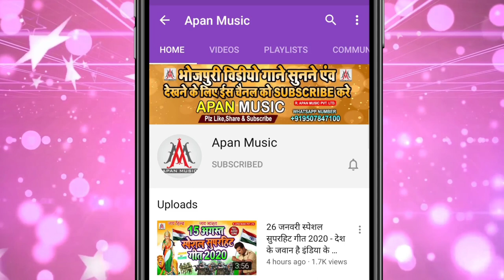किशोर 4G का सबसे खतरनाक सॉन्ग | Marle Ba Saiya Jor Se Darad Hota Pore Por Re | Arkestra Hits Song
►Song : Marle Ba Saiya Jor SE Darad Hota Pore Por Re
►Singer : Kishor 4G
►Lyrics : Rakesh Majhiya
►Recording : Apan Music Digital Recording Studio
►Video Director :
►Company/ Label :- Apan Music Pvt Ltd
►Copyright : Apan_Music